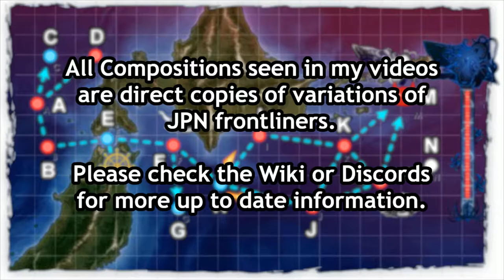Kantai Collection Summer Event 2019 [E-2 Hard] Phase 1 Pre Final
This map is a two parter that surprisingly doesnt need an unlock. Also, there is no Daihatsu requirement on this TCF, I mistakenly equipped for transport offload for some reason.